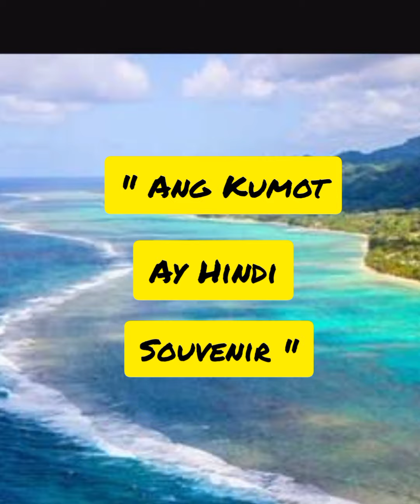" My TikTok Compilation Part I "